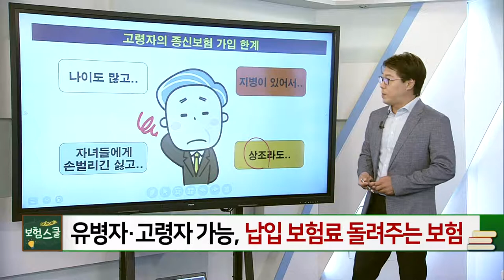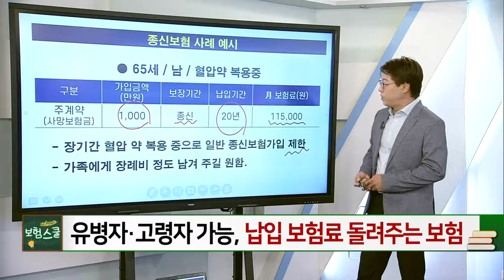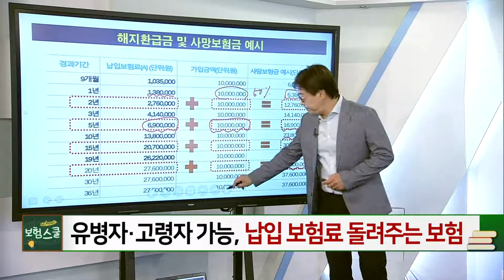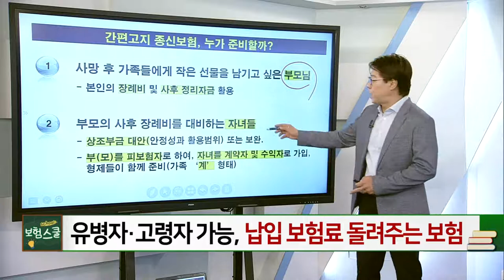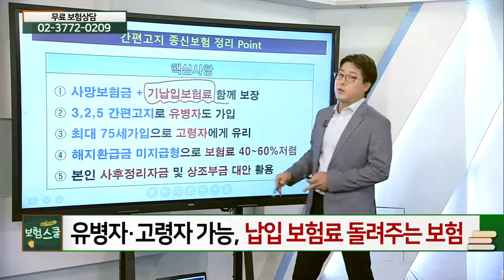납입한 보험료, 무조건 돌려주는 보험_꼭 알아둬야 할 보험 상식 (20210528)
# 납입한 보험료, 무조건 돌려주는 보험